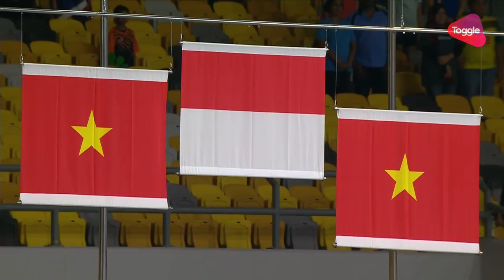Athletics Men's 3000m Steeplechase Victory Ceremony | 29th SEA Games 2017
Athletics Men's 3000m Steeplechase Victory Ceremony of the 29th SEA Games 2017 on 26 August 2017

Gold 🏅 Atjong Tio Purwanto Indonesia 🇮🇩 9:03.94
Silver 🥈 Pham Tien San Vietnam 🇻🇳 9:06.31
Bronze🥉 Do Quoc Luat Vietnam 🇻🇳 9:08.72